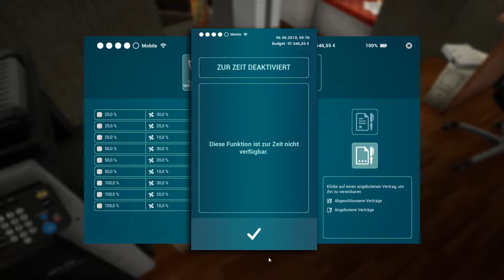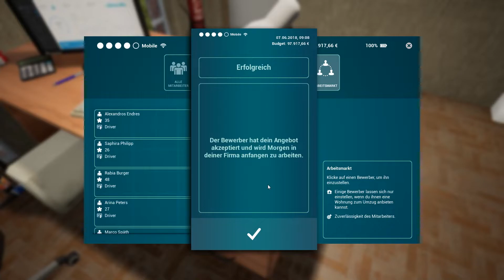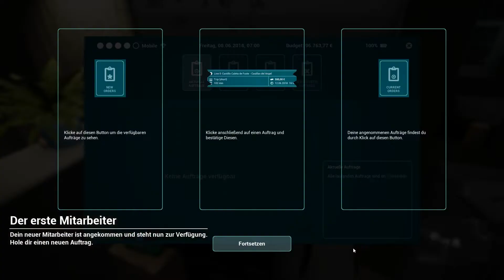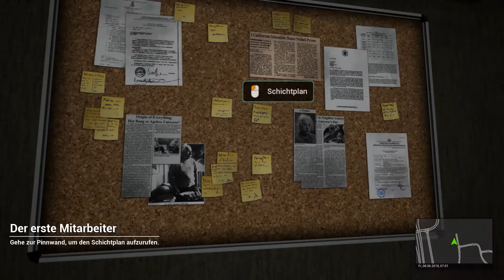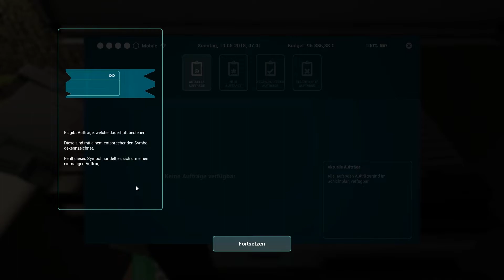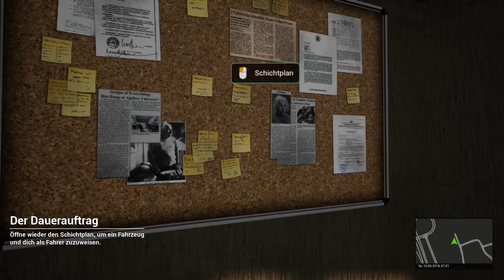Tourist Bus Simulator [002] / Die erste Tour / Let's Drive and Talk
Willkommen zurück zum Tourist Bus SImuolator. In dieser Folge fahren wir die erste Tour. Es geht vom Flugahfen in die umliegenden Dörfer und zurück.